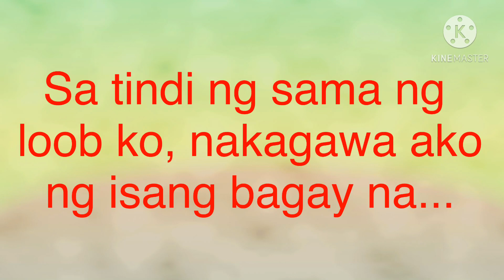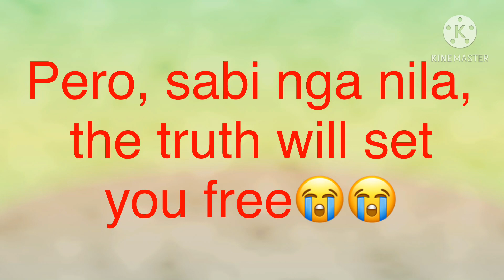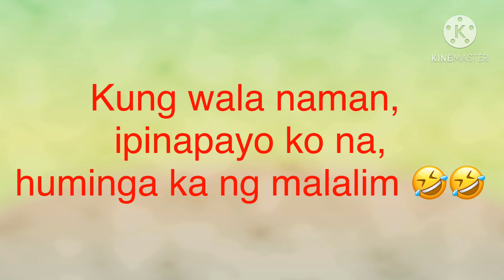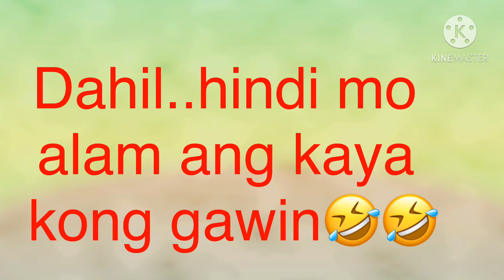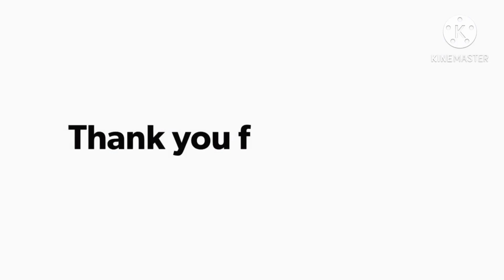Ninakawan ang guro, panoorin kung anong ginawa niya? Nakakahiya talaga..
Tawa na lang tayo para happy ang buhay.